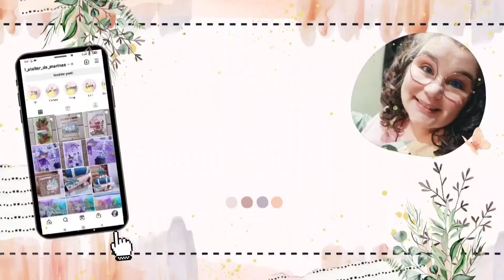Pas à carte - Laisse la magie opérer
-5€ des 40€ d'achats.

Bye, bye ☺